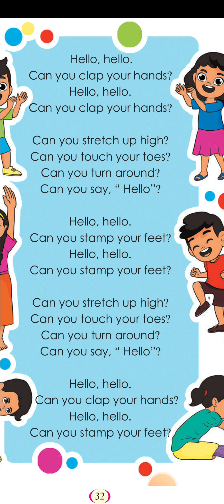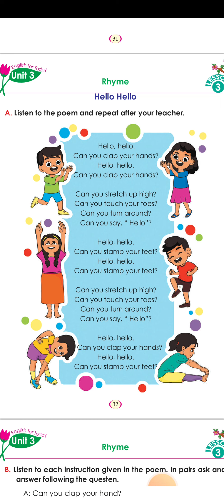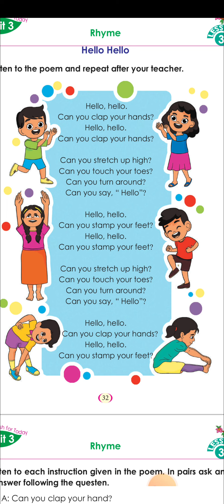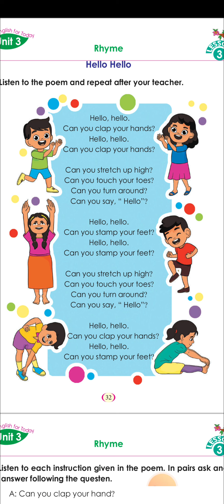Hello Hello Rhyme || Class Three Unit 3 Lesson 3|| can you clap your hands? Can you stretch up high?